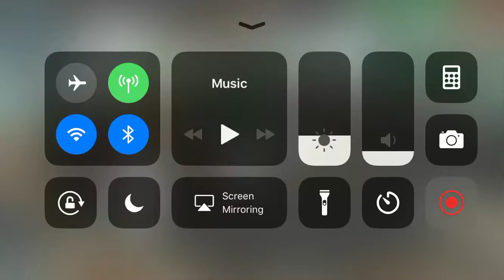NvR vs Weird Named Dude(FO mix vs Titans w/DN)